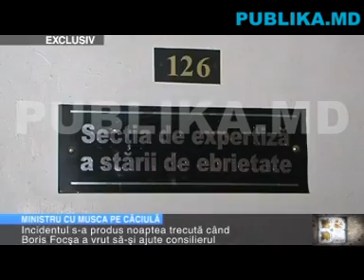Ministrul Culturii, Boris Focşa, BEAT la volan